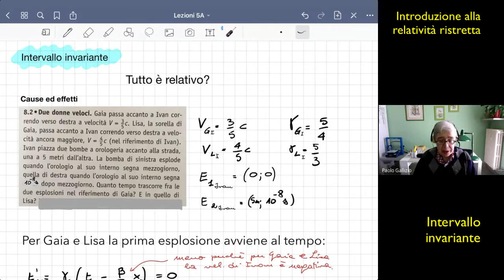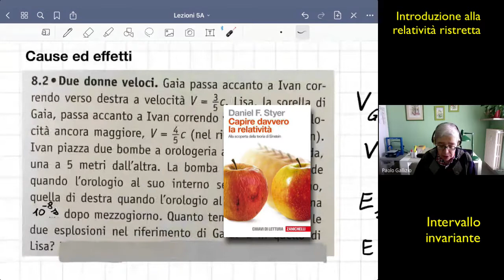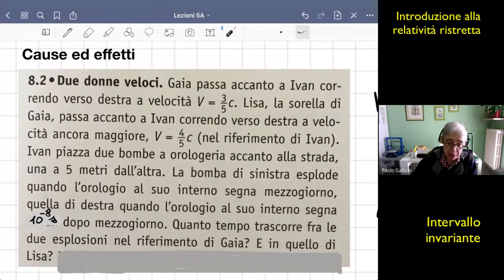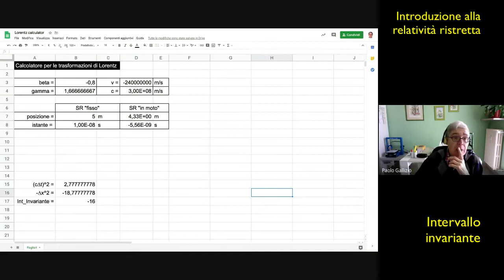Tutto è relativo? L'intervallo invariante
Partendo da un esempio concreto si discute sulla possibilità che osservatori inerziali diversi possano "vedere" eventi in ordine temporale diverso. Questo conduce a una riflessione sul principio di causalità fra eventi e alla costruzione di una relazione fra le coordinate di due eventi che prende il nome di intervallo invariante. Il valore di tale intervallo consente di riconoscere quali eventi possano essere legati da relazioni di causa-effetto.